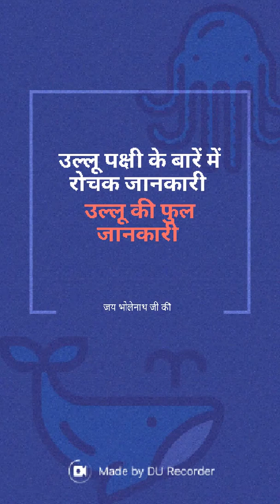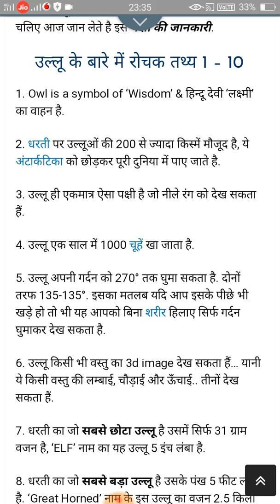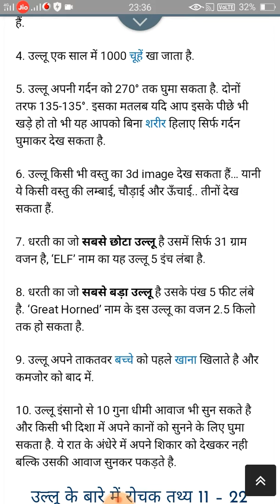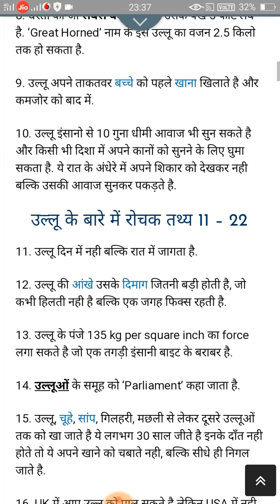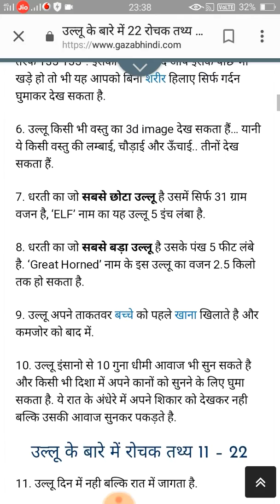उल्लु पक्षी की रोचक जानकारी ..ullu ki jankari dekhe pura video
ullu pakshi ki jankari